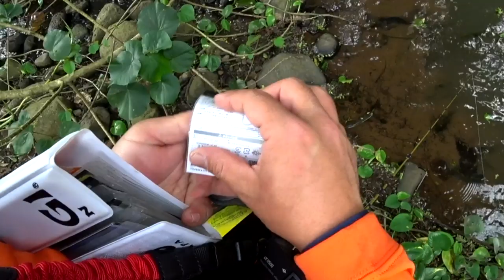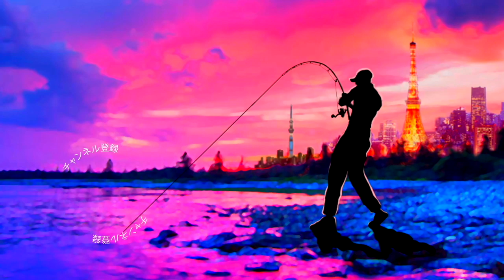ハワイの渓流でバス釣りするならゲーリーヤマモトのコレ！アブガルシア最新バスロッド インプレ＆レビュー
「アブガルシア ズームサファリ」ハワイのジャングルでバス釣りって事でHawaiiの密林ジャングルフィッシング！

前回のガンクラフト「ジョイクロ70 」編に引き続き今回はゲーリーヤマモトの青木大介プロ監修のあのルアーでスモールマウスバスを狙って行きますよ〜

今回も2020釣りフェスティバルで非常に気になったアブ・ガルシアの最新マルチピースロッド「ZoomSafari（ズームサファリ）」をお借りしての釣行です！発売目前の最新バスロッドをインプレ＆レビューして行きます

キャンプやアウトドアで気軽に釣りを楽しんじゃおう！ってコンセプトの新しい小継ぎ竿「ズームサファリ」お借りした４ftの最短レングスモデルを手にして一番やりたかった釣りが実は渓流釣り！

ハワイ旅行で毎回楽しみにしているトレッキングしながらストリームのスモールマウスバスを狙う釣り！

今回は日本からいくつかの試したいルアーを持って行きましたがワーム編ではエビ食いバスを狙います

ズームサファリは４フィートの極短レングスが４ピースの小継ぎ仕様になっているので異常にコンパクトに持ち運びが可能。この性能が釣り場までの密林藪漕ぎに非常に便利！

釣り場でもその短さを活かしてコンパクトスイングでポイントに極小ルアーを運べちゃいます

気なるスペックは
ZoomSafari ZMSS-404UL　（４本継ぎ）
全長　　：4ft/122cm
ルアー　：2~6g
ライン　：3~6lb
パワー　：ウルトラライト

ウルトラライトの表記ですが思いの外、パワフルで色々なルアーが投げれちゃいますよ〜！
果たして無事に密林ジャングルで期待通りのバス釣りが出来るのか！？

是非、動画をご確認くださ〜い！

ズームサファリ情報
オシャレ感満載！アブ・ガルシアのモバイルロッド「ZoomSafari（ズームサファリ）」

１月１４日にシマノ が情報解禁！NEW メタニウムの仕様に度肝を抜かれましたが、ステラSW、新しいツインパワーなども気になりますよね！バスロッドではゾディアスがカーボンモノコックグリップを搭載してリニューアルですね！デプスも10年ぶりに関東での出展との事で目が離せません！ギラギラコウゲキを筆頭に巨大なルアーを見るだけでもワクワクしますよね〜！

2020年度は引き続きデプスのコードネームバスやNZクローラーなどの激しい釣りからゲーリーヤマモトのワーム郡を駆使したライトリグの釣りなどなど関東のバス釣り場からホットな釣り動画をお届けして行く予定です。もちろん最新の気になるバスルアーもどんどん購入＆レビューしていきます

TurikouTVの動画
55アップしか釣れない！デプス「コードネームバス」に巨大バスが襲い掛かる衝撃映像